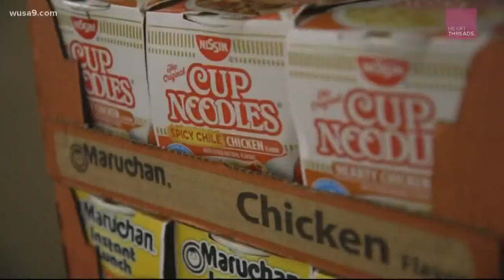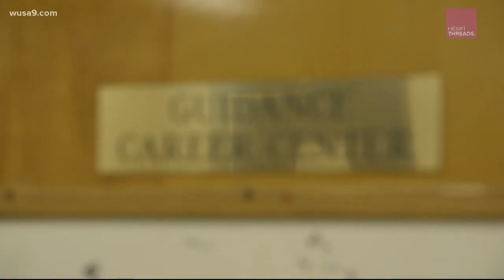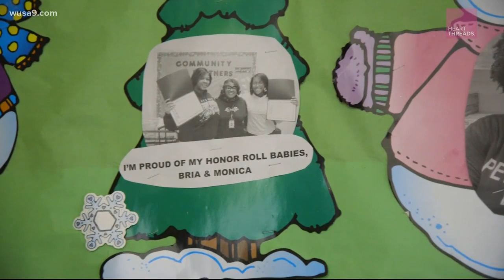Maryland high school teacher provides free food for needy students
A single mother herself, Prince George's County Schools secretary Veronica Scarborough keeps a shelf in her office filled with free snacks for needy students.